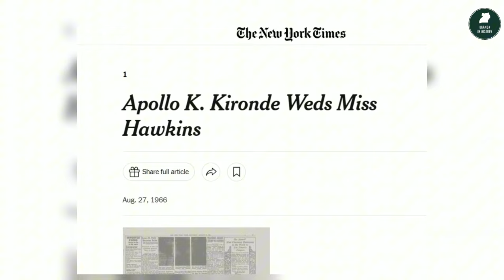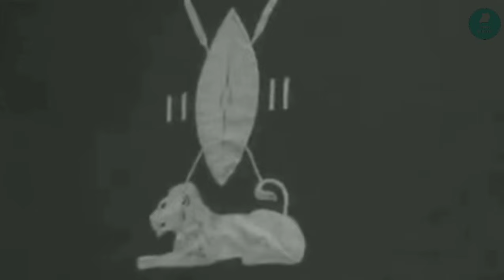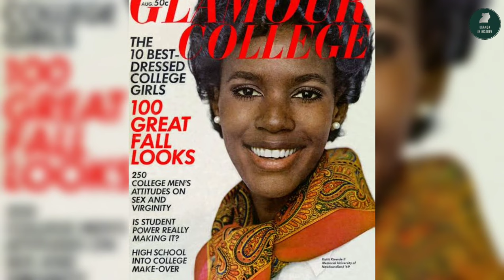Uganda's First UN Ambassador: The Untold Story of Apollo Kironde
In this video we cover the life of Apollo Kironde: In 1971, Field Marshal Idi Amin Dada ordered the construction of Uganda House, the official residence of the Ugandan ambassador to the United States, a building Apollo Kironde helped to purchase. Shortly after Uganda's independence, Apollo Milton Obote appointed him as the first UN ambassador to the United Nations, marking a pivotal moment in Uganda's history. This historical building stands as a testament to that era and its lasting impact on the world.

video made my UgandaInHistory